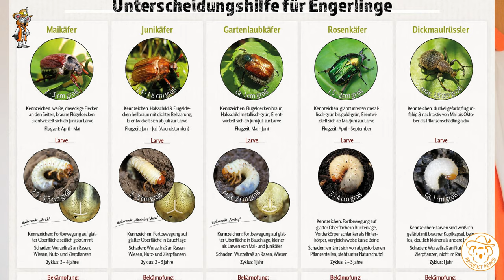Wie Du verhinderst, dass Engerlinge Deine Pflanzen fressen | Welche Engerlinge sind schädlich?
Engerlinge können den ein oder anderen Gärtner zur Weißglut bringen. Im Hochbeet wachsen die Pflanzen nicht so wie erwartet und beim Graben in der Erde sieht man die kleinen Larven. Was kannst du dagegen machen und welche Engerlinge sind "Schädlinge" im Garten.

*Empfehlungen:*